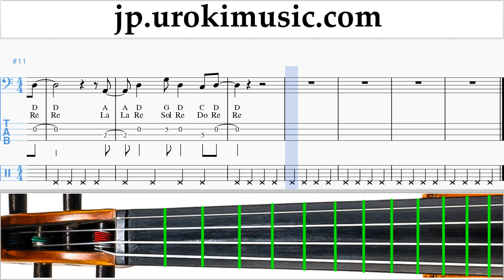チェロの弾き方 Marshmello & Anne-Marie - FRIENDS タブ譜 um-i799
チェロの弾き方 Marshmello & Anne-Marie - FRIENDS タブ譜 um-i799 コメントを書いて、レッスンをより便利にする方法を教えてください。